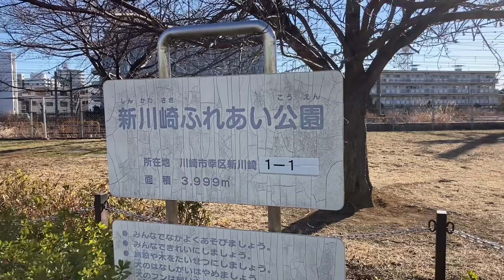貨物列車と紛れる新製された電車！巨大な信号所に長大編成を牽引して来た国鉄型電気機関車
今回訪れたのは神奈川県川崎市、JR貨物新鶴見機関区周辺です。最寄駅は横須賀線、新川崎駅となります。配置されるEF65形やDE10形にダイヤ改正や年度末を控えていろいろ動きが出ていますので定期的に様子を見に来る頻度が増えています。2022年9月26日に愛知機関区所属EF64形1043号機がJR貨物大宮車両所に入場、約5ヶ月経った2023年2月20日に出場して新鶴見機関区に回送され留置されていました。しかし、2月25日に新鶴見機関区所属EF210形344号機の牽引する東海道本線経由の貨物列車に無動力で組み込まれ愛知機関区に返却回送されてます。長らくの間、高崎機関区に疎開留置されていた新鶴見機関区所属EF65形大宮更新色の2093号機と2095号機は新鶴見機関区に疎開返却回送された後に車番プレートなど取り外されて2月27日に大宮車両所に廃車回送されています。それはさて置き今回はJRではなく西武鉄道の車両となります。新たな車両が増備されれば古い車両は廃車されると言う流れですが、2023年1月27日に新2000系2057F、2月17日に新2000系2061F8連最後の幕車が横瀬車両基地に廃車を目的とした臨時回送されています。一方で40000系50番台9編成目40159Fが川崎車両で新製されて2023年1月8日に甲種輸送、変わりに新2000系2057Fが廃車になったのかもしれません。更に新2000系2061Fが廃車となり新たな40000系50番台10編成目の増備車40160Fが新造されて甲種輸送が今回行われるようです。既に兵庫県神戸市に位置する川崎車両で製造された車両はJR貨物の甲種輸送として出発、現在神奈川県内横浜羽沢貨物駅で時間調整が行われているようです。横浜羽沢貨物駅を出発すると鶴見から新鶴見信号場に向かいます。その先は武蔵野貨物線経由で新秋津で向かい西武鉄道に引き渡される事になります。新川崎駅連絡自由通路付近で待っていると新鶴見機関区所属EF65形2068号機が先頭に立ち後ろに40160F10両が牽引されてきます。様子を見ているとこの先の新鶴見信号場で
時間調整が行われるようなので新川崎ふれあい公園に追い掛けて行く事にします。到着すると停止位置が新鶴見機関区寄りとなり公園からはかなり距離がある場所に停車しています。JR貨物による甲種輸送の詳細は川崎車両から2度に分けて5両ずつ神戸貨物駅まで行われます。その後、現在と同じように10両に組まれて吹田貨物ターミナル駅に向かいます。川崎車両から和田岬線に接続する付近が非電化となっているので愛知機関区に所属するDD200形、今回は2号機が担当したようです。その後、吹田貨物ターミナル駅でディーゼル機関車から電気機関車に交換が行われ東海道を上ります。新鶴見機関区所属EF65形大宮更新色の2063号機に交換されたと聞いていますが、横浜羽沢駅でもう1度機関車交換が行われ先程見た際は国鉄色の2068号機となっていました。吹田貨物ターミナル駅から新秋津まで大宮更新色の2063号機が担当すると思っていましたのでちょっと期待外れです。甲種輸送される車両の方に注目すると40000系には2種類番台があり、0番台がS-TRAINなどに使用されるデュアルシート、今回の50番台はロングシートになっています。車両側面LED表示器隣にはオレンジでロングと表示、会社関連の建物隙間から様子を見ているのでよくわかりません、よって新川崎ふれあい公園に戻り出発するのを待つ事にしました。普段なかなか見る事が出来ない光景なので公園にはカメラを持った方や鉄道ファンがたくさん集まっています。更に人が集まり始めもうまもなく
新秋津に向けて出発するようです。見送りる際に隣にいた貨物列車が停車していましたが、吹田機関区所属EF210形107号機が先頭に立つコキです。貨物列車と新造車両の甲種輸送が並び素晴らしい光景となっています。しかし、40159F甲種輸送は新秋津周辺で見ていますので今回は場所を変えて新鶴見信号場にしましたが、
停車しているとこをよく見れなかったのが残念でした。この先、いろんな車両や列車に加えて国鉄型電気機関車である新鶴見機関区所属EF65形や愛知機関区所属EF64形1000番台の動向も引き続き見ていきたいと思います。